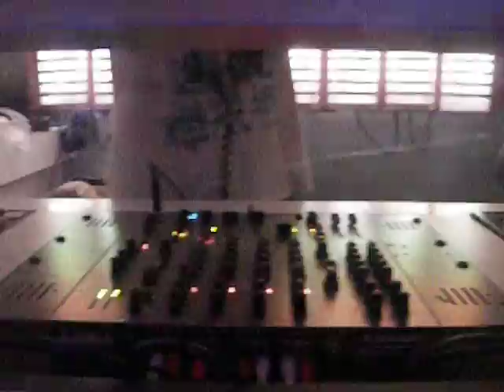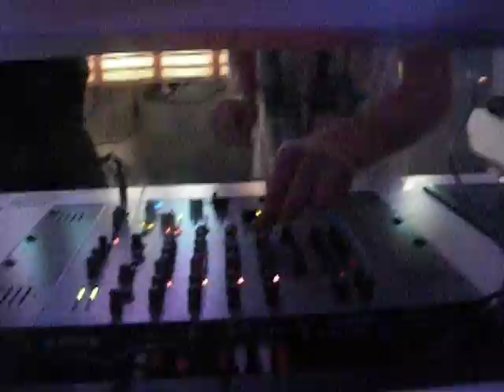DJ UnderSun @ Temple, San Francisco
UnderSun & Playdoughboy tag-team at Temple, San Francisco